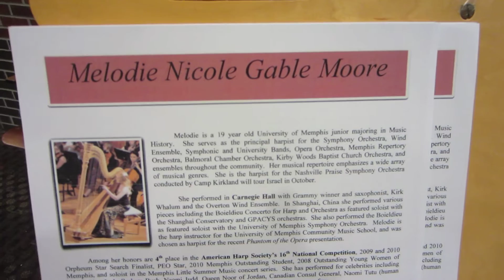Melodie Moore - Pink Panther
Melodie Moore plays the theme song from the Pink Panther, in the Cannon Center lobby just before a Memphis Symphony concert.